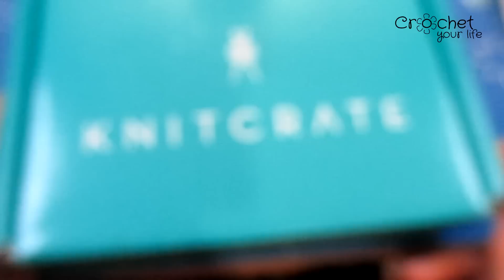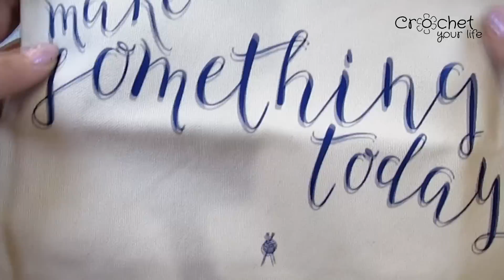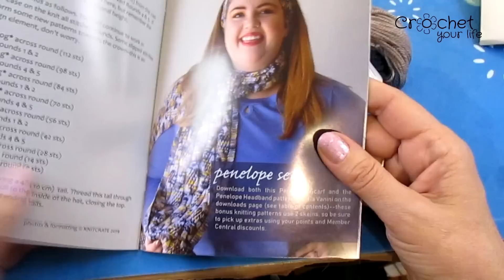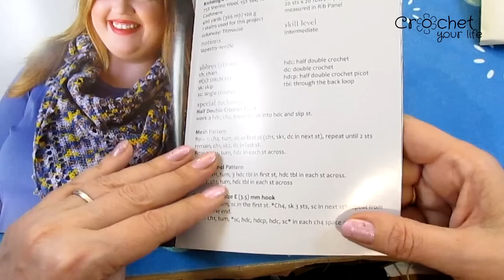UNBOXING KNITCRATE - Cutia lunii martie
Nu ratați această ofertă! Fire exclusive!
Folositi codul meu de reducere: CROCHETYOURLIFE20

Este o mare bucurie să lucrăm împreună!
Dă-mi un like și un share dacă ți-a plăcut și vrei să mă susții. Apasă butonul de ABONARE apoi pe clopoțel să fii la curent cu cu noile proiecte.